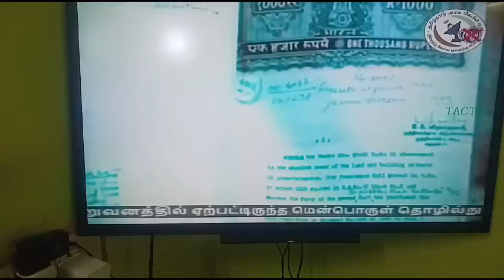அரசு கேபிள் மென்பொருள் தொழில்நுட்பக்கோளாறு சரி செய்யப்பட்டது - TACTV Arasu Cable TV